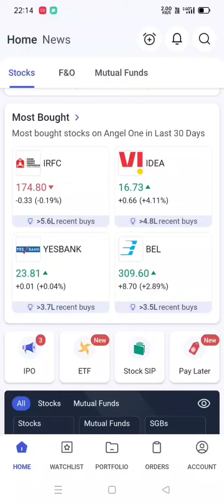USD-INR Option Selling Strategy | USD-INR Trading Strategy | Problam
usdinr news today
currency trading in Angel one
forex trading for beginners
share tips by madhup
option trading
currency trading in india
profit strategy
tomorrow prediction
how to trade usdinr
options trading explained
trading analysis
currency trading in mstock
day trading
dollar index vs usdinr
usdinr trading
Usdinr trading in angel one